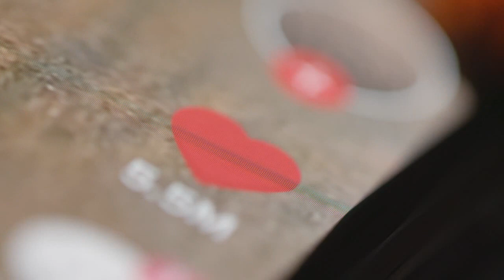Extreme Close Up of Finger Pressing Tik Tok Like Button on Phone 本間志伸